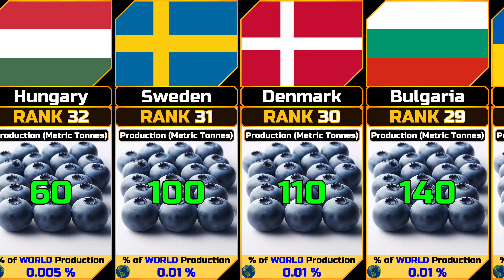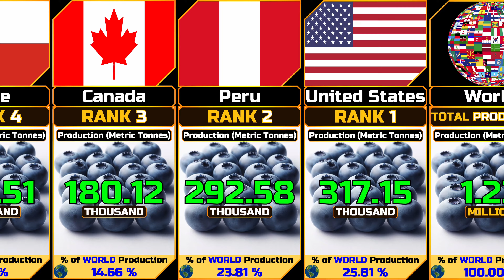Blueberry Production (Annual) by Country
In this video we show the Blueberry Production (Annual) by Country ordered in ascending order.